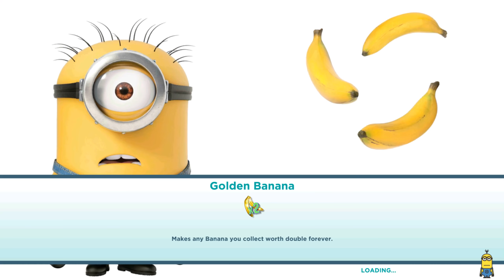Despicable Me 2 Minion Rush - Fairy Princess vs Girl Minion in Special Beach Party Event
Despicable Me 2 Minion Rush New Jungle Minion New Seasonal Special Event Beach Party Summer Fun

Despicable Me 2: Minion Open Golden Ticket Prize Pods Haunted Hustle Prize Pods Blue Prize Pods

Despicable Me 2: Minion Rush Haunted Hustle Night 12 -

Race with the Minions in the award winning and fan favorite endless runner, Despicable Me: Minion Rush! Collect bananas as you jump, roll, dodge and scramble against others in fun-filled, fast-paced missions! Run as Carl, Jerry and Dave, get awesome costumes, play exciting mini-games and explore locations inspired by the Despicable Me movies!

Race into Halloween hijinks in the new Despicable Me: Minion Rush update!
- The Halloween Residential Area is here! Celebrate Halloween and perform more despicable deeds than anyone else!
- Dave is wearing two new Costumes this Halloween season! Get the Bride of Frankenstein and Ghost Costumes.
- Collect all of the spooky Toy Spiders, Toy Skulls and Halloween Candy during the new Special Mission: Haunted Hustle.
- Save the Minions from alien abduction by playing the new UFO mini-game.